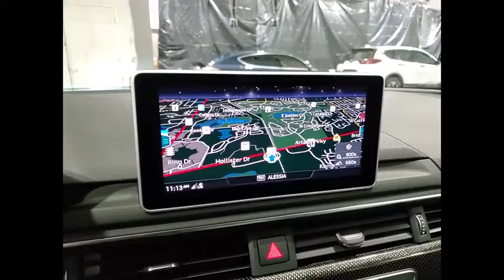2018 Audi S5 Sportback XP5021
2018 Audi S5 Sportback Prestige

1620 S. Milwaukee Ave